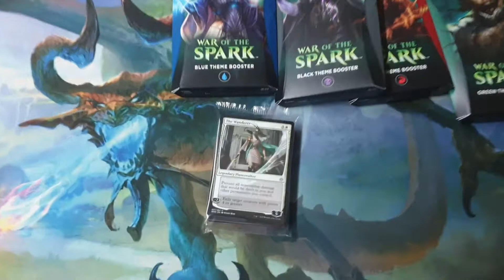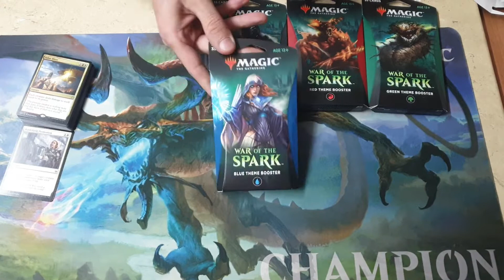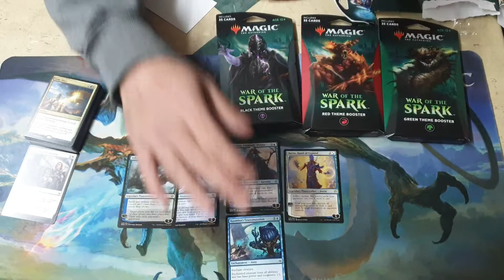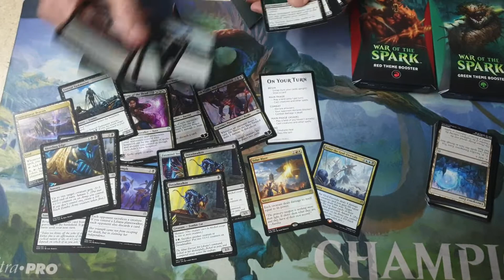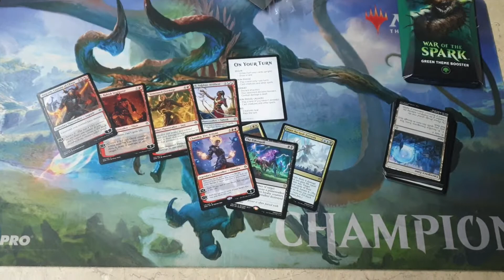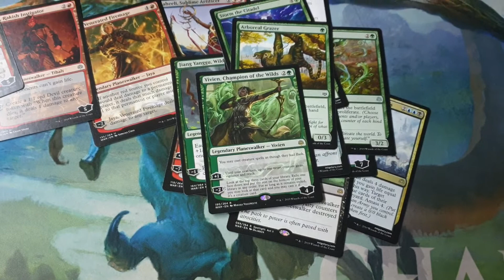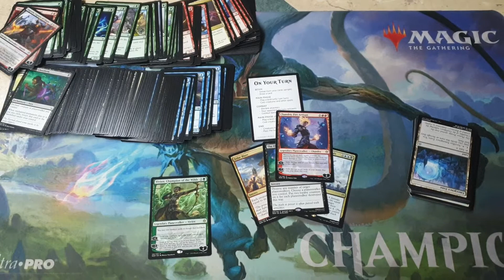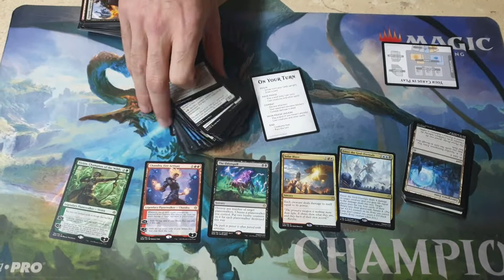Theme Booster: WAR OF THE SPARK - Sboosting del Nonno: Magic The Gathering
Buon Ciao Raga^^
In questo video sboostiamo i nuovi Theme Boosters di Guerra della Scintilla.
I Theme Boosters sono delle simpatiche confezioni suddivisi in colori contenenti 35 carte casuali.
Cosa mi sarà uscito di bello??